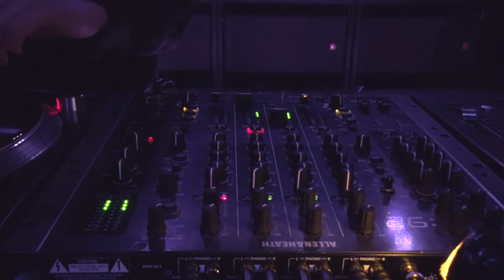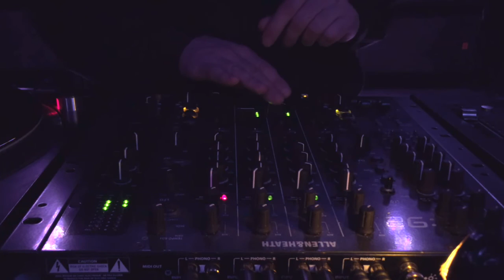Taktsession at Stackenschneider : Yanush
|  Y A N U S H  |

|  T A K T  |

|  S T A C K E N S C H N E I D E R  |